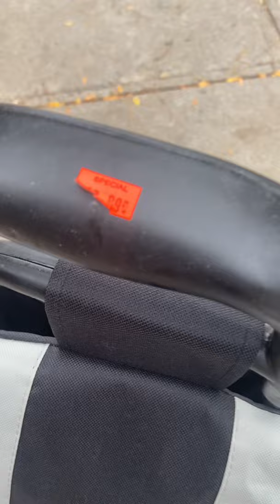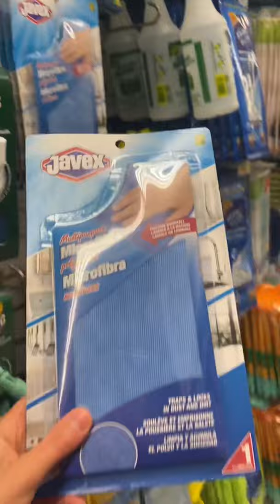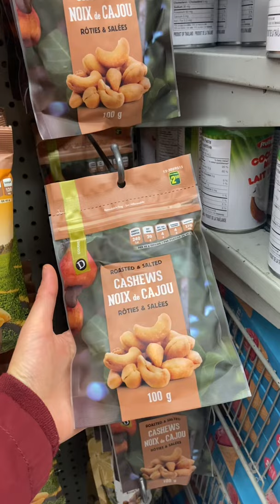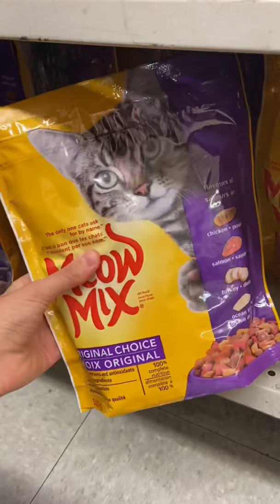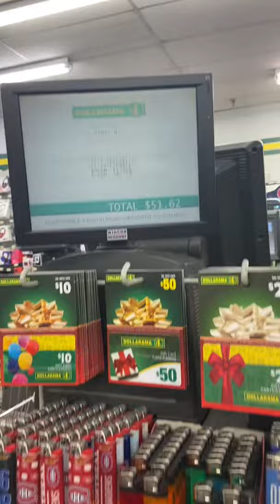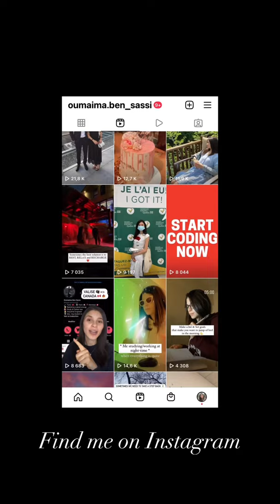Tunisienne à Montréal - Où faire ses courses? | Part 1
Aujourd’hui, je vous emmène avec moi pour faire les courses des produits ménagers chez Dollarama.

Vous allez avoir une idée sur les produits que vous pouvez trouver à Dollarama avec leurs prix.

Au début, Dollarama s’était donnée pour slogan « Tout à un dollar ».

En février 2009, Dollarama lance de nouvelles gammes de prix avec des articles qui peuvent aller jusqu’à 2$.

En juin 2005, on passe à 3$.

En 2016, Dollarama maintient un prix maximum de 4$.

En septembre 2021, à la suite de la hausse des frais de transport des marchandises, elle envisage d’augmenter ses prix à 4,50$.

Voilà!